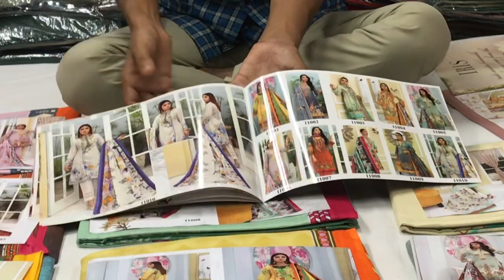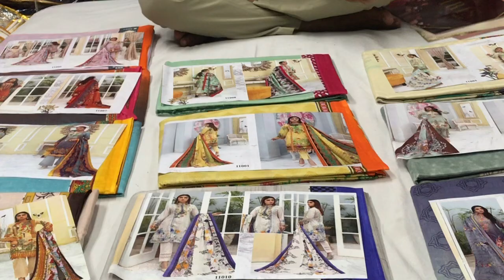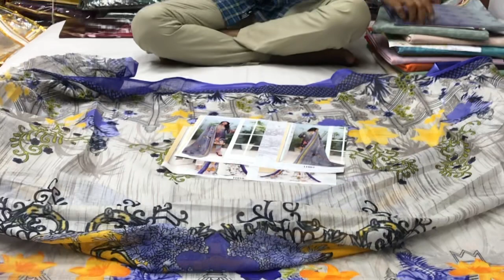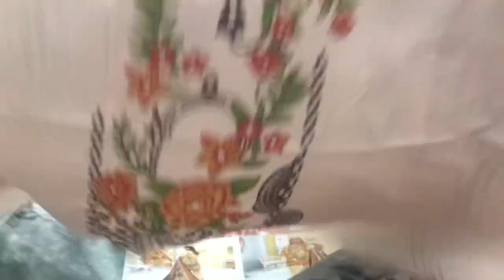IRIS VOL11#TOP COTTON 2.40 MTR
*IRIS VOL11*

*fabric detail*

*TOP COTTON 2.40 MTR*

*DUPATTA PURE COTTON MAL MAL 2.25 MTR*

*Des 10*

Salecrowd
C101-102 TIRUPATI TEXTILE MARKET RING ROAD SURAT GUJARAT

WE DELIVER WORLDWIDE AND STICHING FACILITY ALSO AVAILABLE

wholesale market channel
घर बैठे मंगाये
Reliance Jio
Reliance Jio Happy New Year offer
#100% cashback on Jio in 2019
#399 Recharge Plan
Only Single Like
Jio latest data plans
Coronavirus effect on jio Jio free offers
Jio latest offers
Jio subscriptions
Jio latest updates
Latest jio broadband plans
Jio broadband plans
#100% कैशबैक
Jio new year offer
Happy new year
New year plan
Plan 2019
New year offer
Jio happy new year offer details
Jio happy new year offers
Jio happy new year plan
Jio happy new year plan 2019
Jio happy new year 2019
Reliance Jio
#399 Recharge Plan
Only Single Like
Radhe radhe textiles
Ladies suit
radhe radhe textiles
Hu0026M plus
Jio latest data plans Coronavirus effect on jio
Premium suits
Ladies wear
Bridal heavy suits
Jaipuri suits
Wholesale single suits
Single suit
Wholesale shop
Ladies suit market
Cotton suits
Ladies suits
Punjabi suits
Beautiful suits
Desginer suits
Heavy designer suits
Fancy suits
Boutique suits
Bridal suits
Festival Suit
Cloth market
Ladies suit
Welcome business
Ludhiana market
Fency suit
Party wear suit
पंजाबी सूट
Embroidery suit
Cotton clothes
Cheapest suit market Cheapest suit market in ludhiana
Sasta suit market
Cotton suit
Suit wholesale market in delhi Boutique suits wholesale
lockdown 5
सस्ता कपड़ा
सस्ती कुर्ती
#₹60 कुर्ती
अहमदाबाद कुर्ती
फैक्टट्री रेट
बस सेवा
handwork kurti